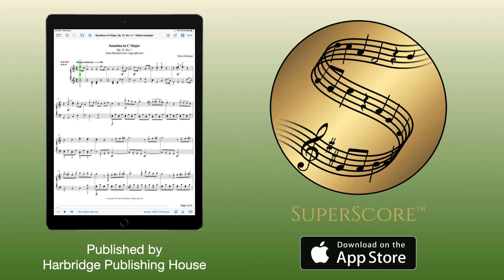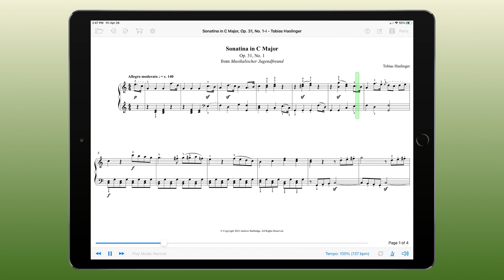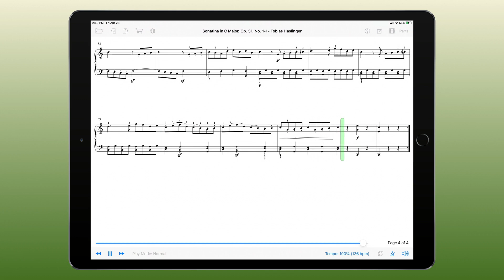Sonatina in C Major, Op. 31, No. 1-I by Tobias Haslinger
Sonatina in C Major, Op.31, No. 1 (first movement), is an excellent choice for the student with small hands. None of the stretches are larger than a 7th. This cheerful piece is a joy to learn and play, and it is an excellent example of a finely crafted sonatina.

Find included with the interactive SuperScore edition, interesting comments about the work, information about the composer, as well as practice tips for learning and performing the work.

The score features a MIDI performance by Andrew Harbridge. Both hands have been split in the recording to facilitate one-hand-at-a-time practice. Sonatina in C Major is a level 4 piece.